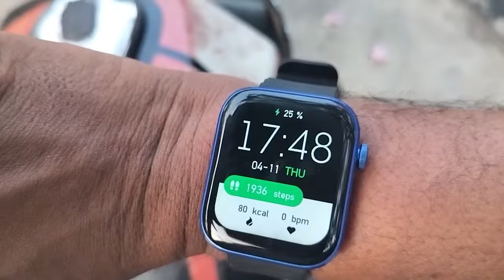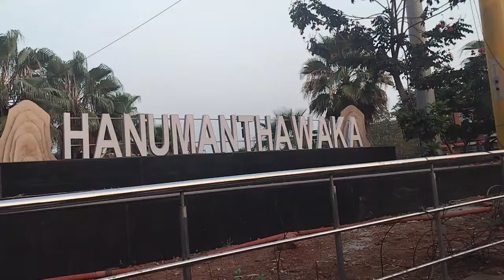After 3 days service job I am back to my craft table ☺️ | update on my display model